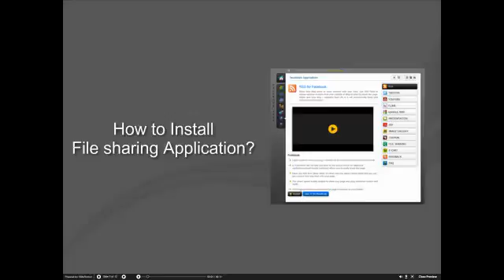How to install Filesharing